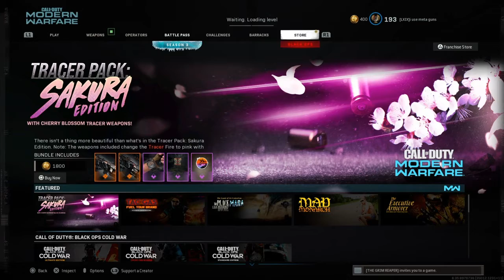GOLD ORIGIN 12 IN COD